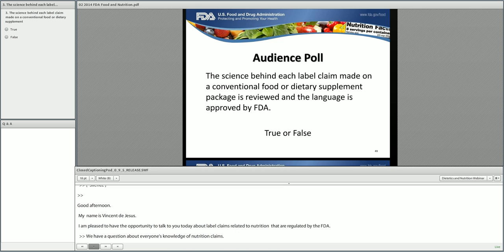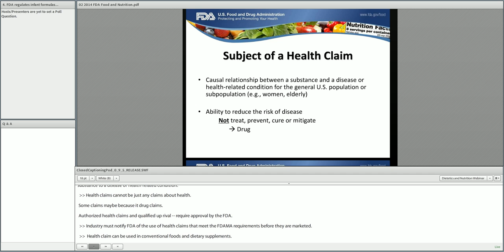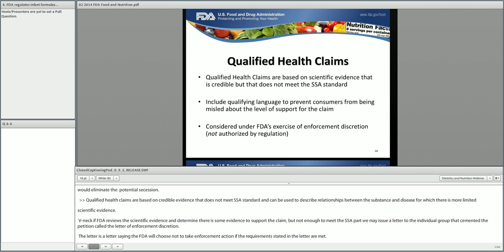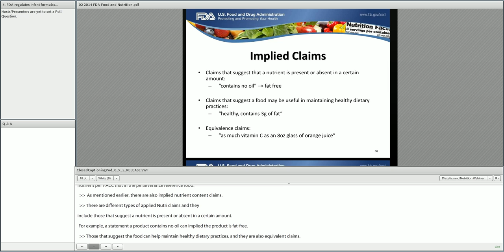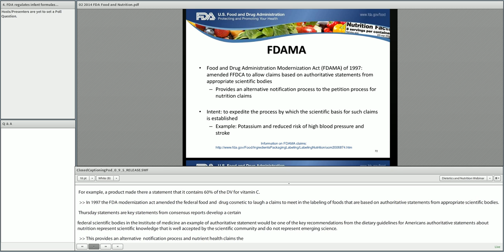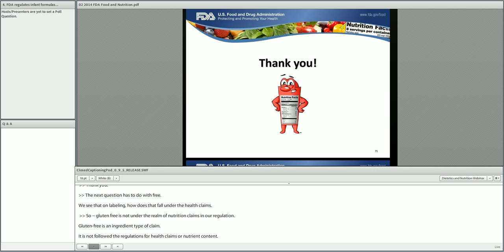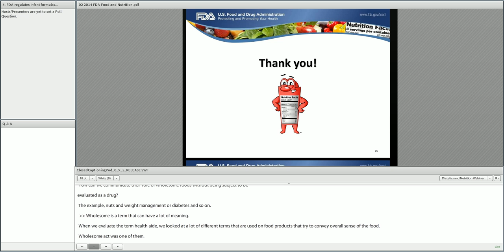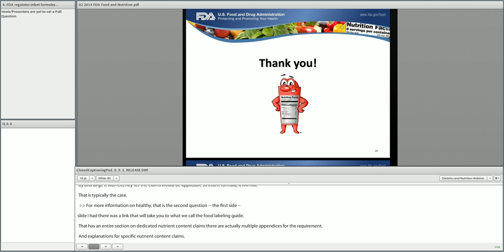2014 Dietetics and Nutrition Webinar - Label Claims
2014 FDA/JIFSAN Dietetics and Nutrition Webinar
Label Claims: Nutrient content claims, health claims and structure-function claims
Vincent deJesus